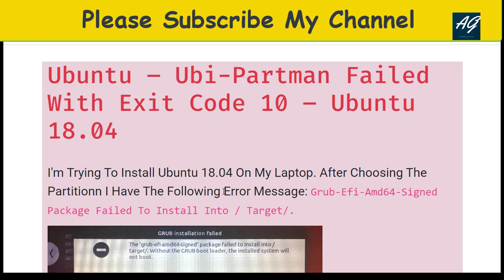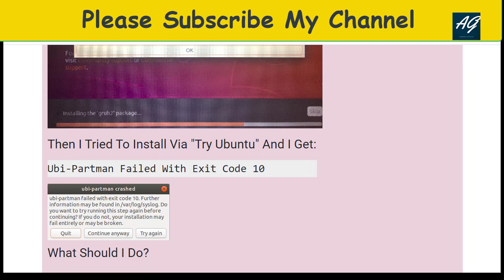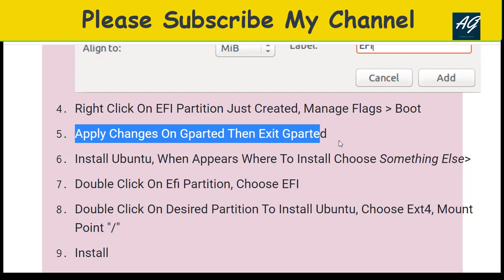ubi-partman failed with exit code 10 - ubuntu 18.04